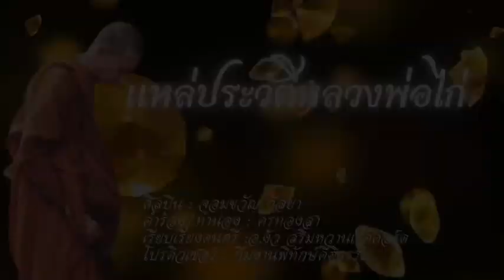ประวัติหลวงพ่อไก่ (teaser3)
ประวัติหลวงพ่อไก่ (วัดตรีสุทธิธรรม)  อ.ดอนเจดีย์ สุพรรณบุรี
ประพันธ์โดย  ครูทองสา
เรียบเรียงดนตรีและบันทึกเสียงที่ห้องของ พี่งัว สริ่มหวานเรคคอร์ด (กําแพงแสน)
ทีมงานพิทักษ์คติธรรม

น้อมกราบขอบพระคุณด้วยความเคารพ พระเดชพระคุณ หลวงพ่อไก่

ขอขอบคุณครูทองสา ที่อนุญาตให้ได้นำมาเผยแพร่ในช่อง YouTubeของจอมขวัญ คะ